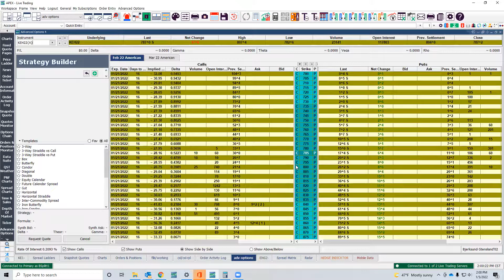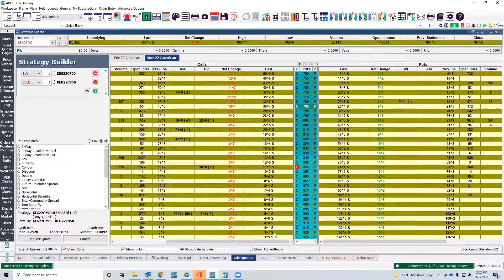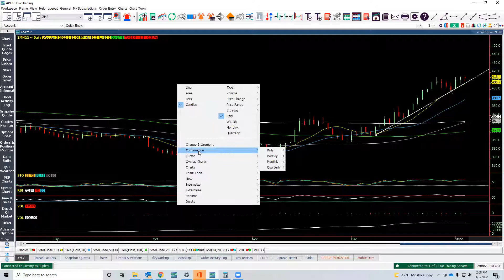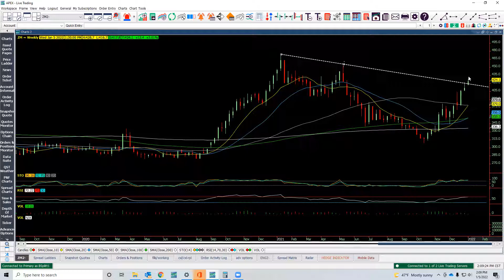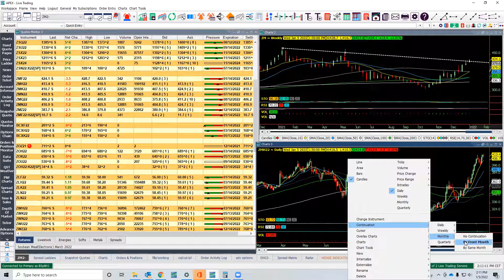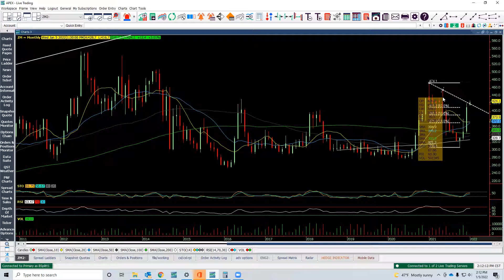Weekly Technical Discussion for 1 5 22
Kansas City Wheat is at critical support. Brian Splitt discusses it in this technical video.